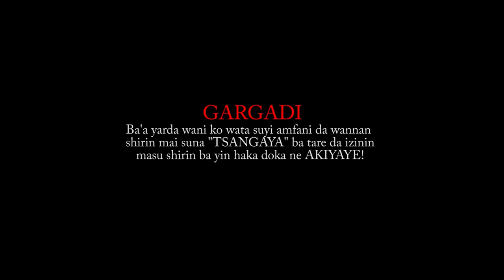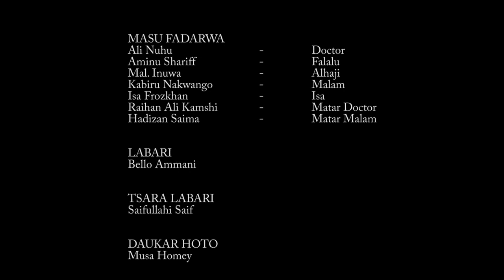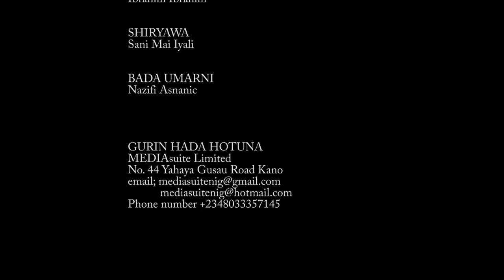manyan abokai suna juya makiya kishi saboda mai kudi daya - Hausa Movies 2022 | Hausa Film 2022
TSANGAYA